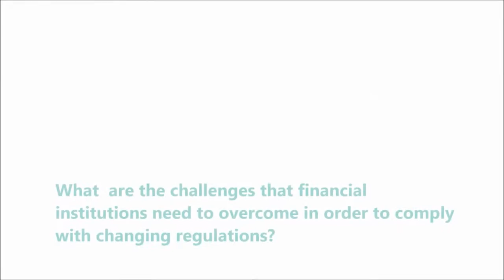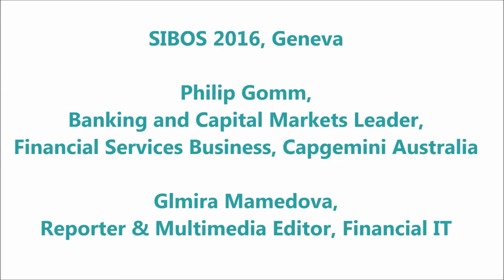Philip Gomm talking about the transformative power of fintech, Sibos 2016